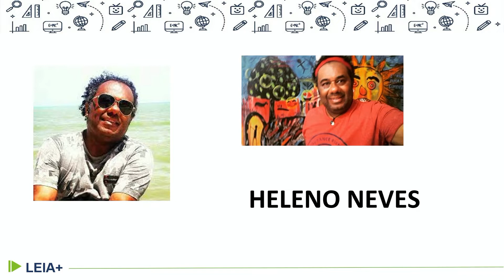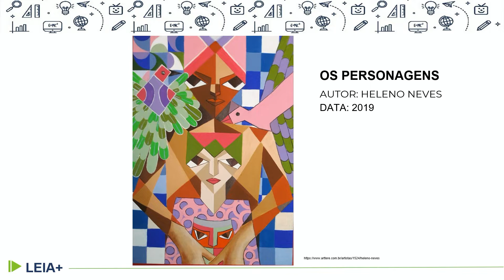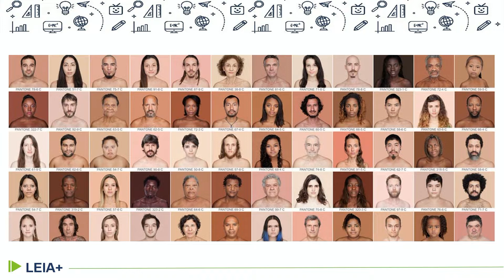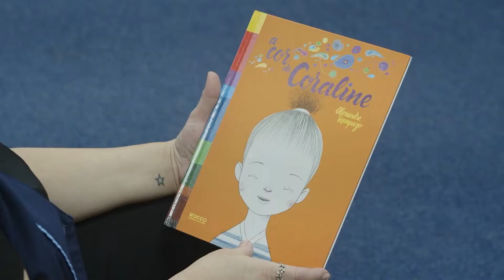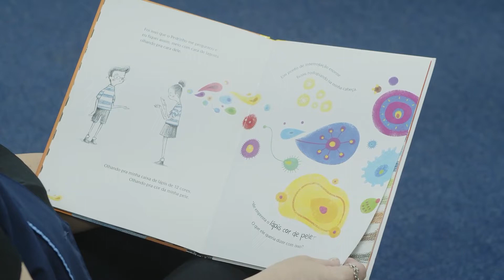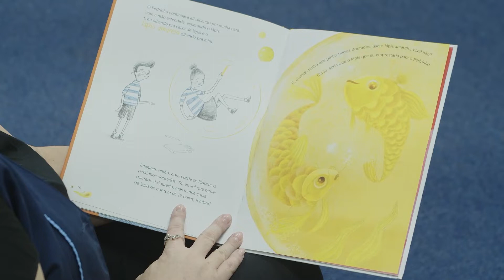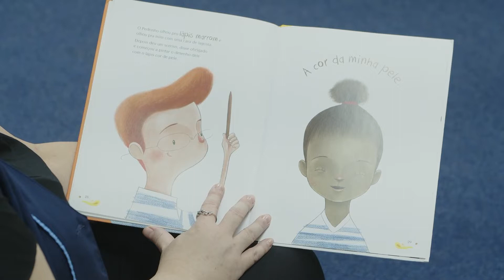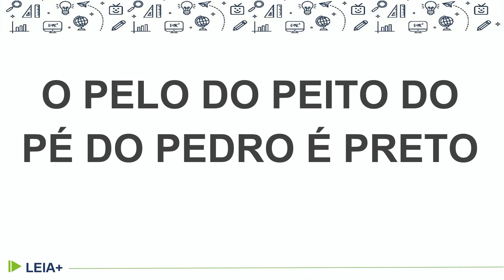Pré-escola - LEIA+ proposta 16 - 08/06/2022